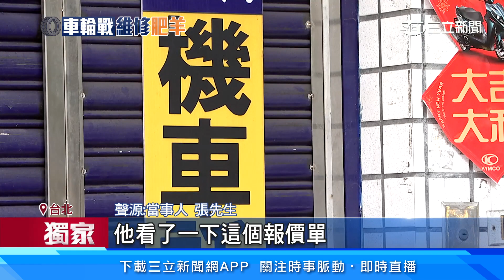獨家/被坑？換機車輪胎報價近2萬 民眾：太扯了│94看新聞